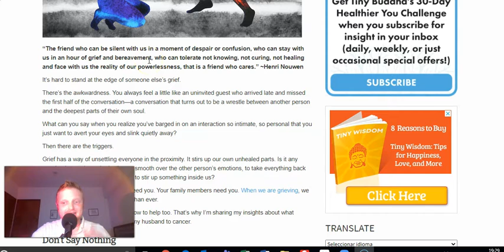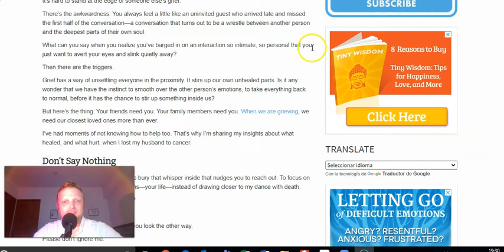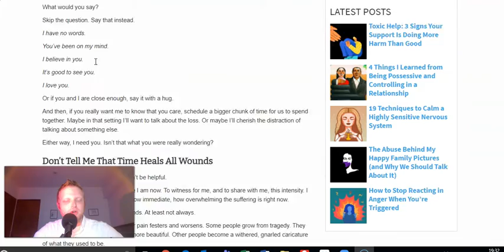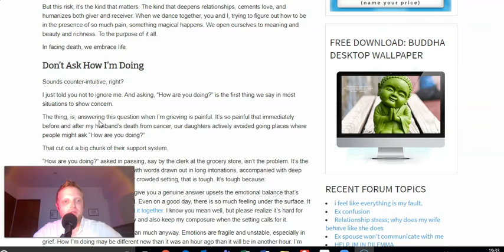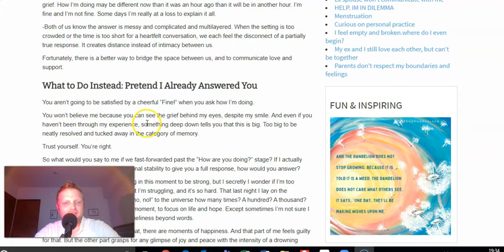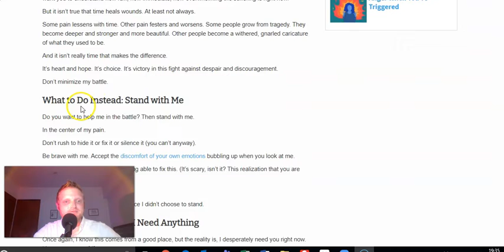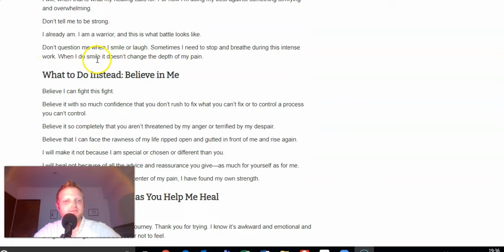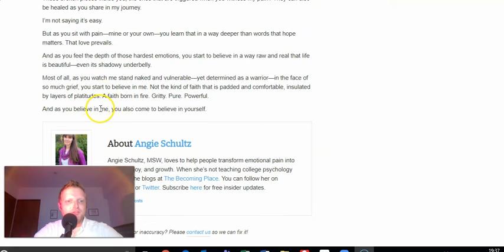Insights into How to Help Someone Who Is Grieving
Grieving can be such an incredibly difficult process, and especially trying to help someone going through it can be even more challenging.  We may not know what to do, what to say, or how to act. We try our best and sometimes we feel our best is not enough. In this SpirTake, I speak about insights that could help from a website I enjoy to get good and concise information from. In the end, all you can do is your best in helping someone, and be for them in the process. Know that just your presence sometimes is all they want, rather then so many words.